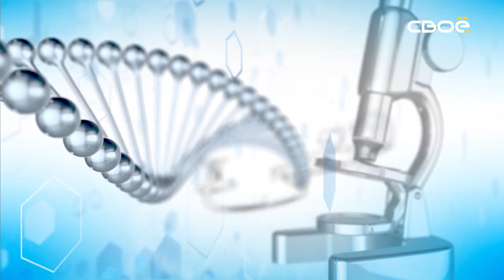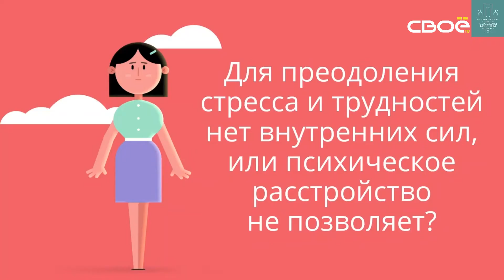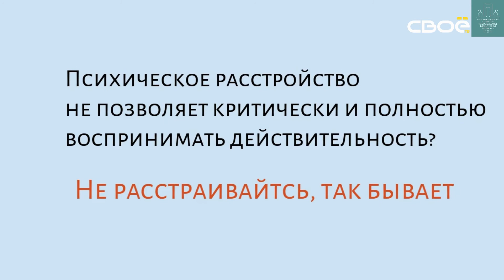За здоровье. Суицид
Сегодня мы поговорим о такой непростой теме как сиуцидальное поведение и самоповреждения. Как распознать в близком человеке то, что он стал на эту дорожку? Как отвернуть его с этого пути и о том, как убедить такого человека обратиться за помощью.